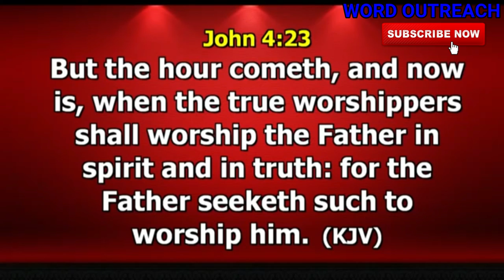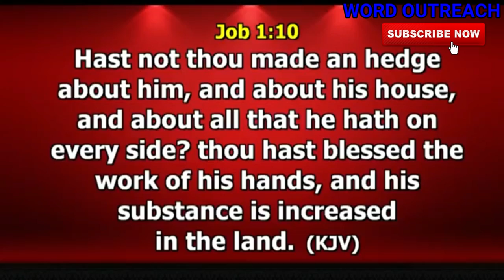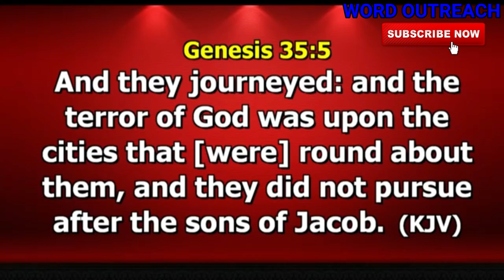THE PURSUIT OF GOD DR PAUL ENENCHE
1) This video or audio has no negative impact on the original content
2) This video is for teaching purposes only
3) I only used bits and pieces of videos to help with the story where necessary.